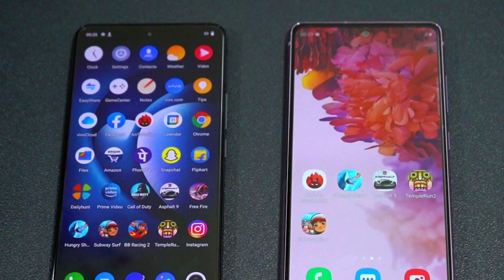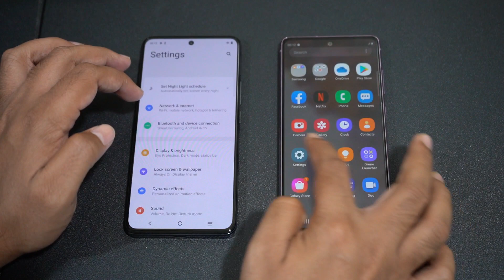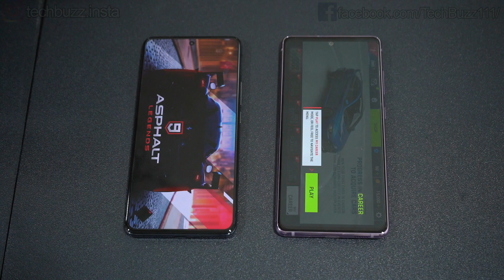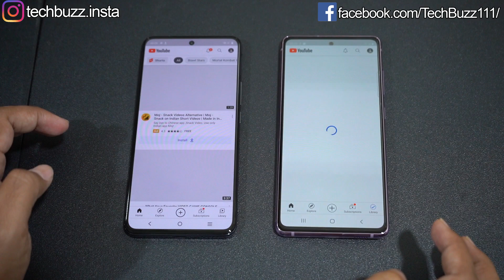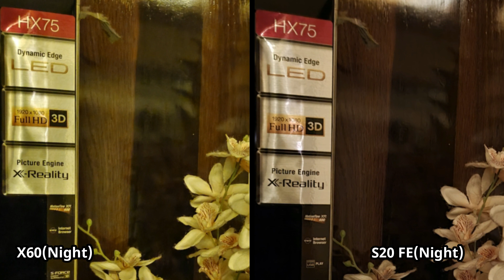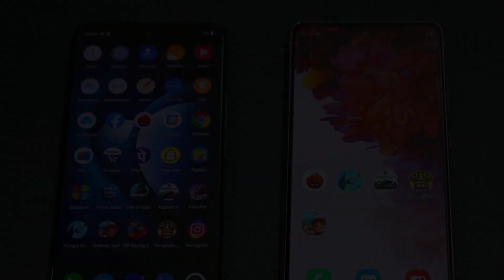Vivo X60 Vs Galaxy S20 FE Speed Test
A Detailed Comparison between the latest premium midranger phone from Vivo, Vivo X60 And 2020 Samsung's Premium midranger phone, Galaxy S20 FE, Speed Test, Benchmarks, Camera Test, Display Test, Gaming Test and Features.

Vivo X60 Vs Galaxy S20 FE Full Comparison
Vivo X60 Speed Test
Galaxy S20 FE Speed Test
Vivo X60 Gaming Test
Galaxy S20 FE Gaming Test
Vivo X60 Camera Test
Galaxy S20 FE Camera Test
Vivo X60 Benchmarks
Vivo X60 Vs Galaxy S20 FE Benchmarks
Vivo X60 Vs Galaxy S20 FE Camera Test
Vivo X60 Vs Galaxy S20 FE Selfie Test
Galaxy S20 FE Vs Vivo X60 Full Comparison
Galaxy S20 FE Vs Vivo X60 Speed Test
Galaxy S20 FE Vs Vivo X60 Benchmarks
Galaxy S20 FE Vs Vivo X60 Camera Test
Galaxy S20 FE Vs Vivo X60 Selfie Test